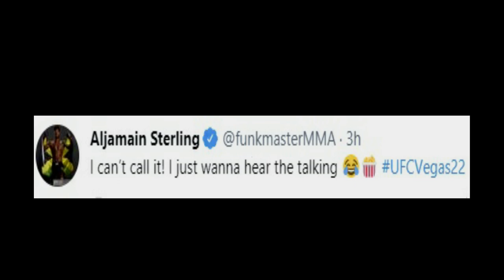Khabib Nurmagomedov caught Coaching Kevin Holland while live in Social Media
KHABIB NURMAGOMEDOV COACHING KEVIN HOLLAND DURING FIGHT WITH DEREK BRUNSON IN UFC VEGAS 22